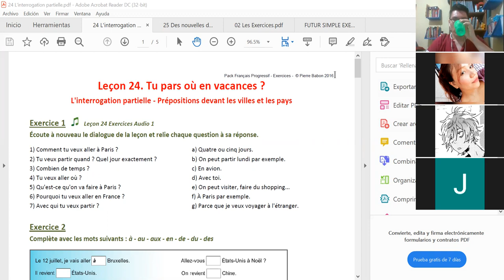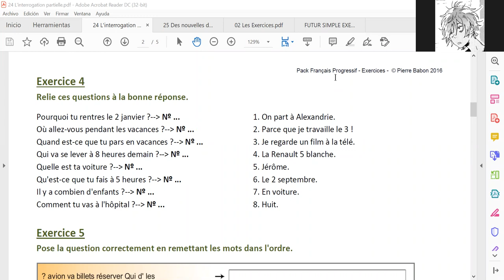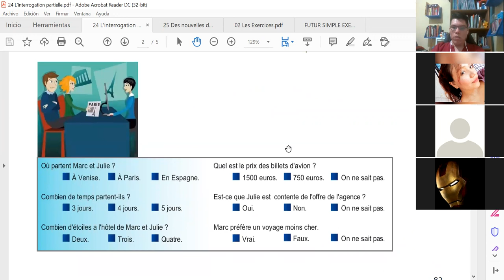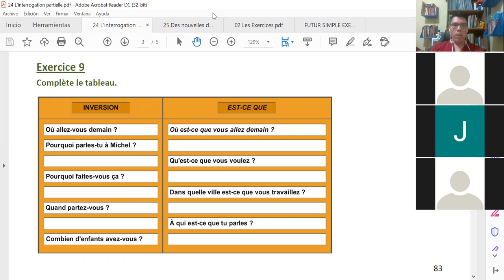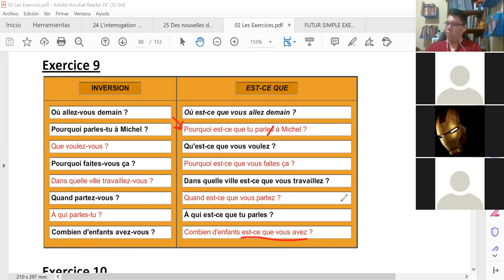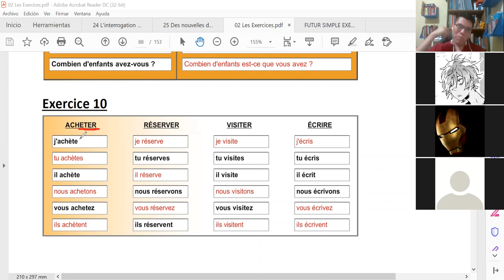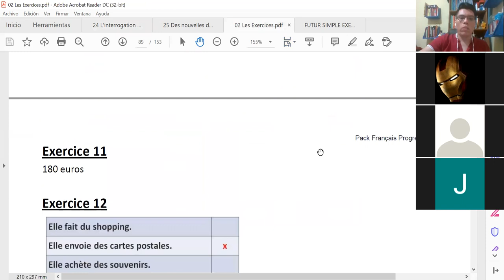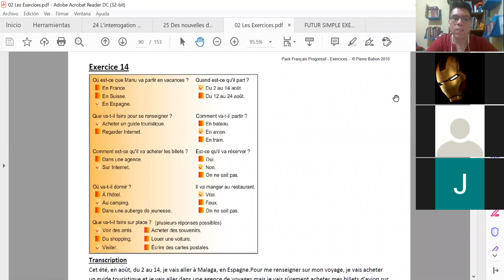Français online Unité 24 réponses